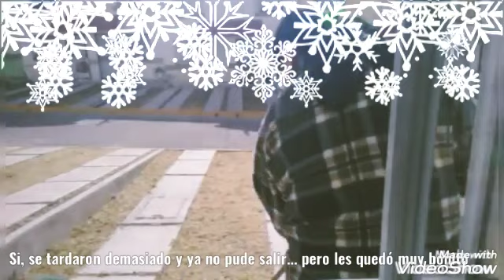Vlogmas#1 barriendo la calle+lavando ropa+depotando sombras.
Hola, acompáñame a ver este vídeo.

Conviértete en miembro de este canal dando clik al enlace y disfruta de los beneficios:

Instagram buscame como @corderito_miriam ó da click en este enlace

Mi grupo privado de Facebook (puras mujeres) LA VIDA REAL DE LA MUJER ACTUAL

***Que traigo en mis uñas?  💅 Esmalte Color Trend de Avon / Chocolate blanco
                                                   Esmalte Color Trend de Avon / Latte
***Que traigo en mis labios? 💋💄 Delineador Kehel by Apple / Natural.
                                                  Labial Avon True / Matte Mauve